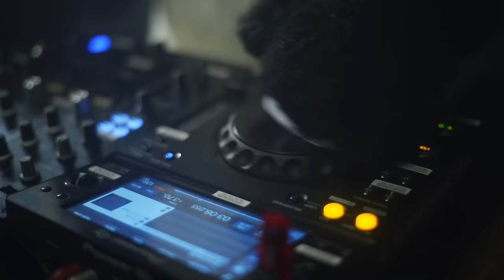Donya - "Boro Bargard" OFFICIAL VIDEO | دنیا - برو برگرد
دانلود آهنگ دنیا به نام برو برگرد در اپ و وبسایت رادیو جوان

صد بارم که بری بیای باز میگم این خود اونه
عوض نمیشی بدون دنیا همینجوری نمی مونه
نمی دونم چی شد رفتی انقده زود برگشتی
آخرش رسیدی به من همه دنیارو که گشتی

حالا هی برو برگرد بیا
تا ببینی خیلی راه
مونده تا اینو بفهمی
من بهترم از خیلیا

هی برو برگرد بیا
من پُرو تر از خیلیا

توجه زیادی ام گاهی برات بد میشه
به خودش میگیره و ساده از کنارت رد میشه
من توو حال خودمَمو راه خودمو میرم
تویی که دنبال جنگی و منم هی باهات درگیرم

دیگه بیاییَم نمیخوام باشی
با اون صورت مثل نقاشیت
فکر کردی هر کاری کنی میتونی توویه دلِ من جا باشی
دیگه همه چی تمومه برام
میخوام از فاز عاشقی درام
بدون توام می تونم باشم خوشحال و شاد مثل قبلنا

Directed By: Pooya Misaghi
Lyrics: Shahin SR & Donya
Arrangement: Shahin SR
Cover Art: Ticiix